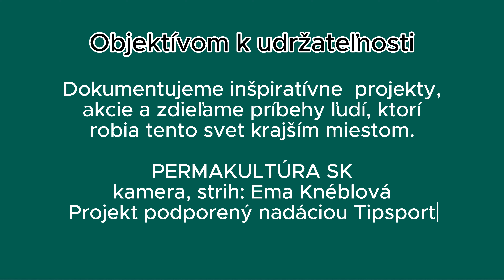Návšteva ARTKRUHU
Volám sa Ema Knéblová a tento rok som v mene organizácie Permakultúra SK cestovala po Slovensku v rámci projektu Objektívom k udržateľnosti, ktorý vznikol vďaka podpore Nadácie Tipsport. Mojim cieľom bolo zachytiť inšpiratívne permakultúrne projekty, akcie a zdieľať príbehy ľudí, ktorí robia tento svet krajším miestom. Dnes by som vám rada ukázala, ako to vyzerá sídle združenia ARTKRUH v Prenčove.

kamera, strih: Ema Knéblová